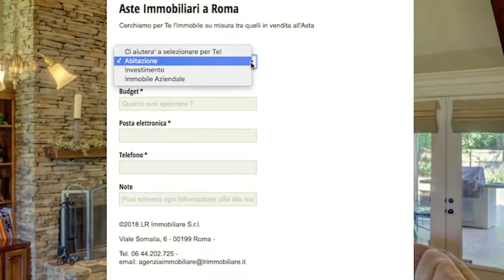AGENZIE CHE SI OCCUPANO DI ASTE IMMOBILIARI: AsteImmobiliariRoma.net